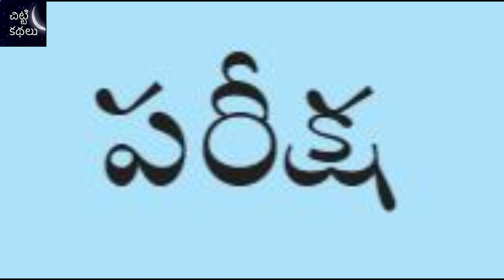పరీక్ష / Pareeksha Chitti Kathalu Chandamamakathalu Audiobook Janapadakathalu - Lakshmi Susurla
Writer : Jonnalagadda Ratna garu
పరీక్ష / Pareeksha - Chandamama Kathalu - Janapadakathalu - Telugu Story Audio Book - Chitti Kathalu - Lakshmi Susurla